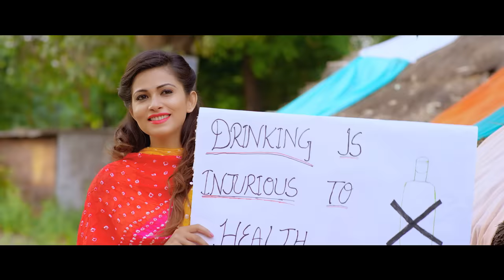Propose + 1 : Official Video | Manoj Rana Rani Randeep | 👍 2019 | VS Records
Propose + 1 : Official Video  | Manoj Rana Rani Randeep | New Punjabi Songs 2019 | VS  Records

Singer - Manoj Rana & Rani Randeep

Lyrics - Bhindar Maan

Video - Victor John

Project - Porav Dhingra

Spl Thanx - All Friends
Label - VS Records (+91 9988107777)